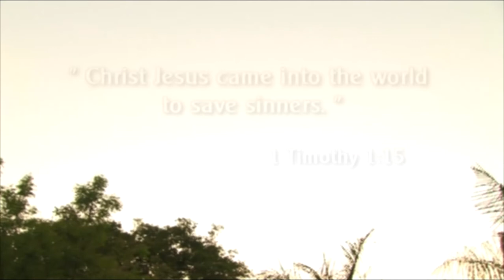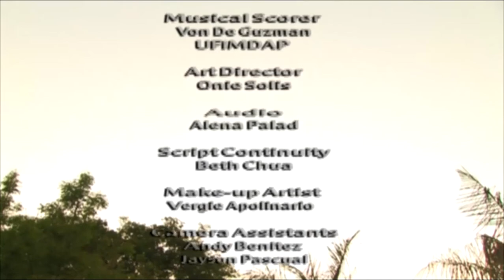Ama, Anak | FULL MOVIE